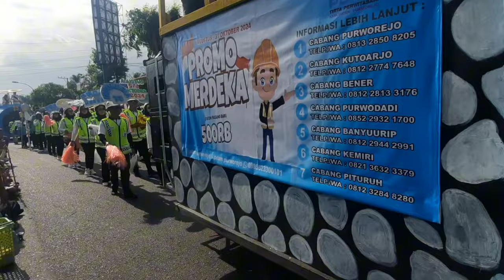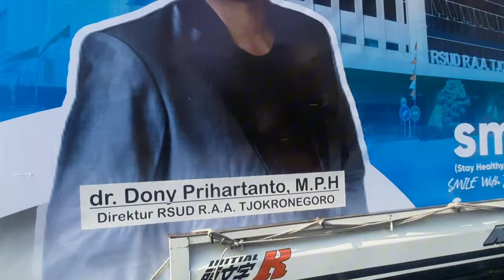KARNAVAL HUT RI KE 79 DI PURWOREJO SMA & UMUM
Karnaval untuk umum dan sma di purworejo sabtu, 31 agustus 2024 gimana keseruannya silahkan saksikan